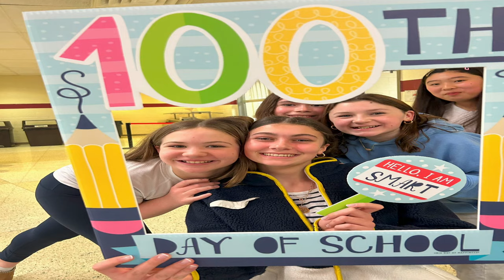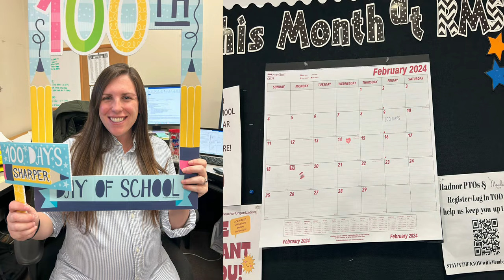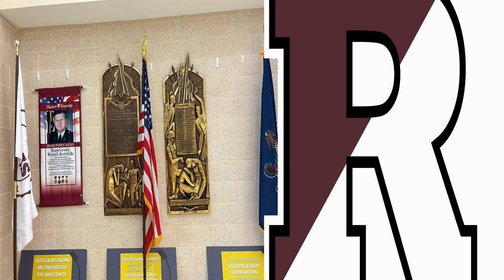100 days of school